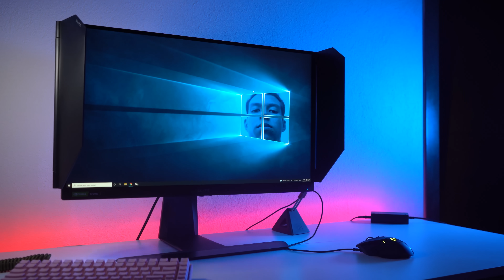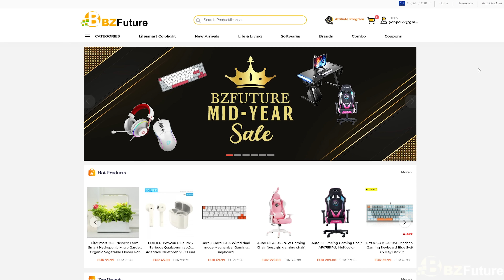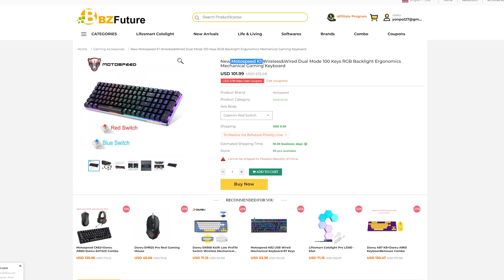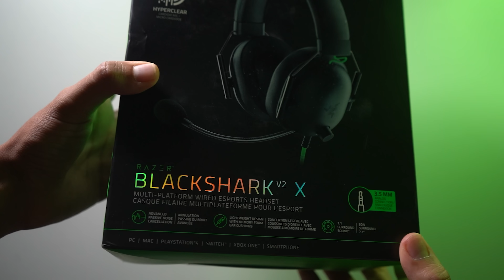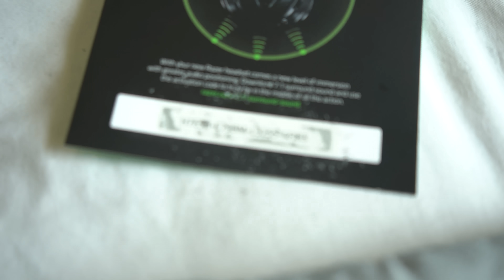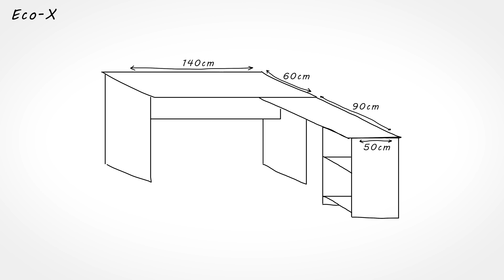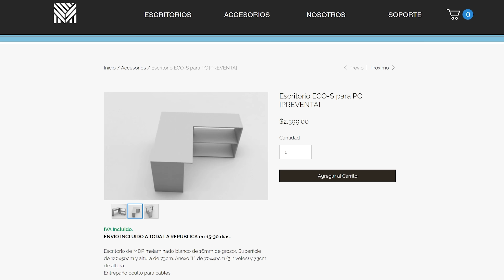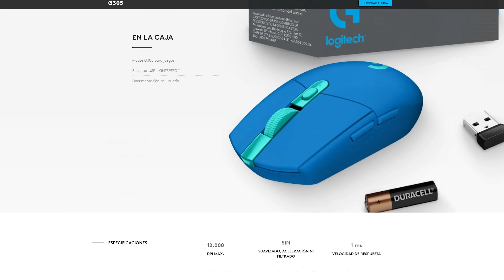Periféricos Buenos Bonitos y Baratos #6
Links de compra:
Headset Blackshark v2 X
Mouse Basilisk X Hyperspeed